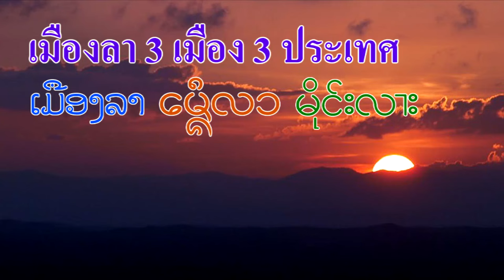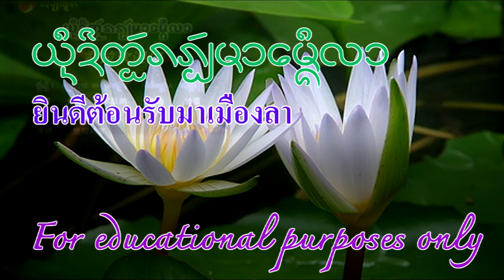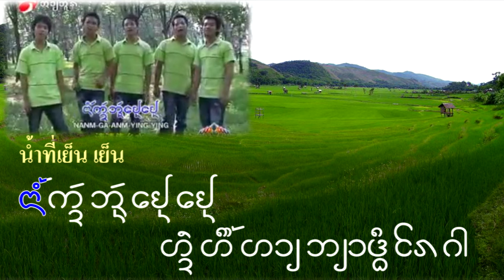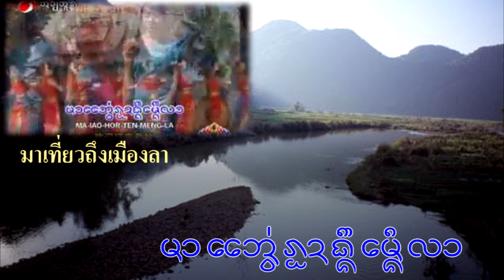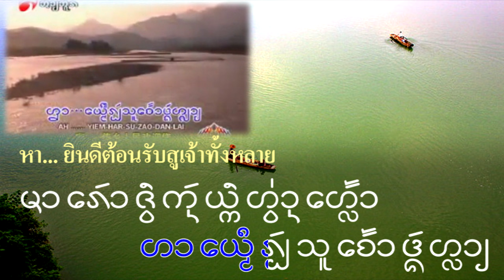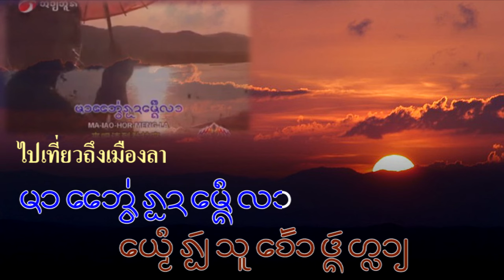เมืองลา 3 เมือง 3 ประเทศ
เราอาจจะเคยได้ยินหลายคนพูดถึง เมืองลา ถ้าไม่บอกว่าเป็นเมืองอยู่ที่ไหน เราจะไม่ทราบเลย  เพราะเมืองลามี 3 แห่ง อยู่คนละที่
เมืองลาเมืองที่ 1. อยู่เมืองลาว แขวงอุดมไชย พูดภาษาลาว เขียนตัวหนังสือลาว
เมืองลาเมืองที่ 2. อยู่สิบสองปันนา เป็นชาวไทลื้อ เขียนตัวหนังสือไทลื้อ
เมืองลาเมืองที่ 3. อยู่ชายแดนพม่า - จีน เป็นชาวไทลื้อ ไทเขิน และไทใหญ่ เขียนตัวอักษรไทใหญ่
          เมืองลาที่อยู่ชายแดนพม่า อาจจะใช้ตัวหนังสือไทขึน เพราะไทขึนกับไทลื้อใช้ตัวอักษรเหมือนกัน ถ้าร้องเพลงและเขียนตัวอักษรไทขึน ไทลื้อก็จะเข้าใจกัน เพราะอยู่ใกล้ไทลื้อสิบสองปันนา ผมเคยไปเที่ยวเมืองยอง รัฐฉาน นำแผนที่มาให้ดูพร้อมนี้ ถ้าเดินทางจากเมืองยองไปสิบสองปันนา จะมีระยะทางราว  90  กิโลเมตร  ผมมีภาพกองทหารเมืองลา มองเห็นป้ายเขียนด้วยตัวอักษรไทใหญ่ เขียนว่า โฮมโจมวันก่อตั้ง เขตการปกครองไต ครบรอบ 34 ปี เพราะเมืองลา เป็นเขตปกครองตนเองในพม่า ผมนำแผนที่กลุ่มชนในพม่ามาให้ดูด้วย
           ท้ายนี้จะให้ฟังเพลง ยินดีต้อนรับมาเมืองลา เป็นเมืองไทลื้อ ในเขตสิบสองปันนา เขียนด้วยตัวอักษรไทลื้อ คนไทยได้ฟังคงเข้าใจครับ

New Uplaod